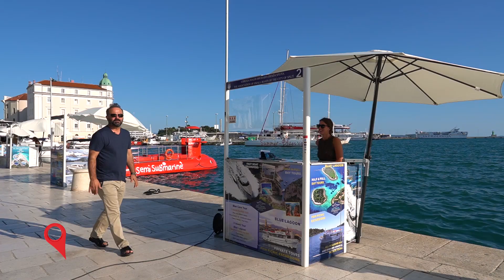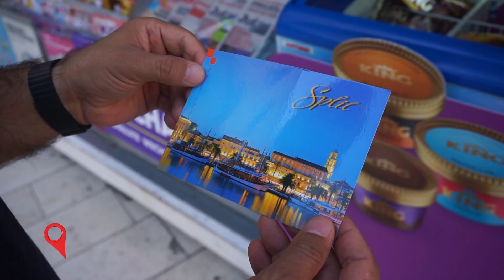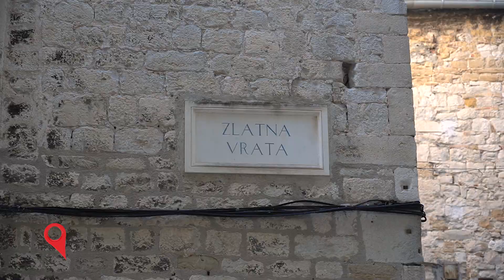Hırvatistan, Split : Gezilecek Yerler!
Hırvatistan da Split şehrinde gezilecek yerler arıyorsanız. Bu videomda Split şehrinde gezip gördüklerimi anlatıyorum. Umuyorum seyahat planınız için katkısı olur. Split tarihi dokusu ve bir sahil kenti olmasının tüm özelliklerini barındıran çok güzel bir şehir. Dalmaçya bölgesinin en önemli şehridir. Yüzlerce yıllık tarihi geçmişi olan kenti gezerken farklı medeniyetlerin izlerini görebiliyorsunuz.